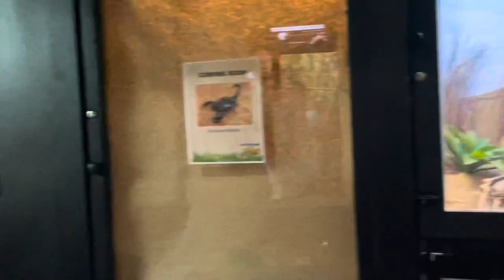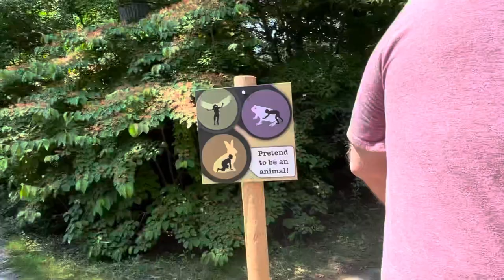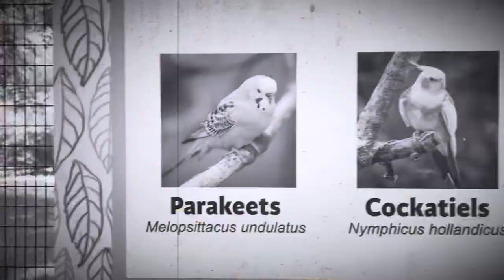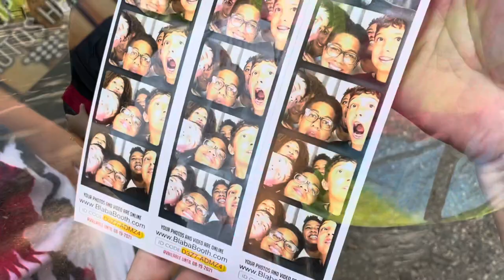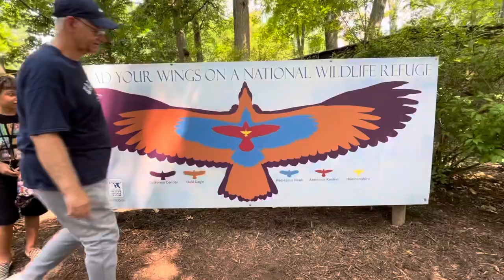Potter Park Zoo